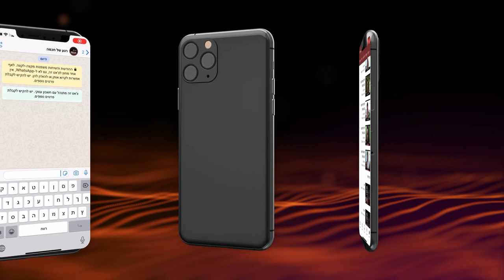هر لحظه در ایسرائل میصوا است | هاراو شموئل الیاهو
در این گروه سئوال و جواب دینی، کلیپ های جالب دینی و قسمت هایی از تورای هاراو شموئل الیاهو به زبان پارسی در محضر نمایش گذاشته خواهد شد. جهت عضویت در این گروه در لینک زیر وارد شوید